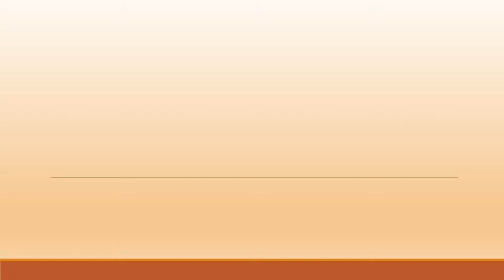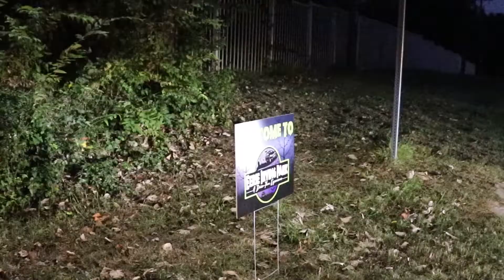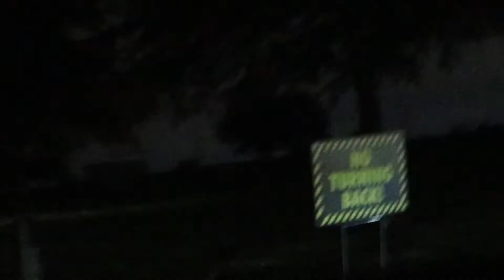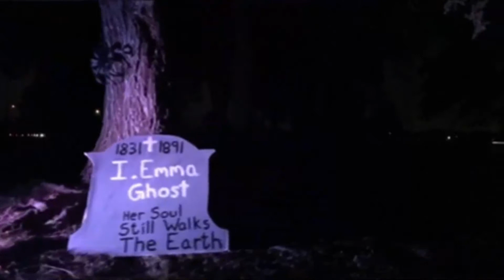4 ঘন্টা Line দিয়ে Halloween সফর | Bengali Vlog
4 ঘন্টা Line দিয়ে Halloween সফর  | Bengali Vlog

Welcome to Khichuri Vlog, a new BENGALI FAMILY VLOG. We will always try to bring you something fresh and interesting in each video and share my experience with life. How did you like this video? Please let us know in comment section.